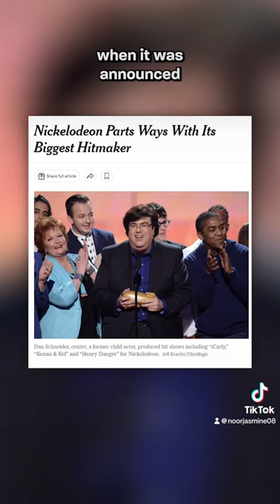Full video on @NoorJasmine